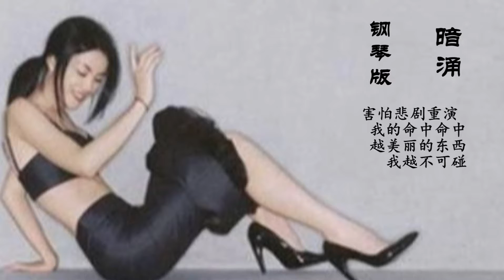【王菲】暗涌 纯钢琴 @Cambridge李劲锋 Undercurrent piano by Prof. Jinfeng Li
钢琴即兴编曲演奏: @Cambridge李劲锋
求谱请至 微信公众号: Cambridge李劲锋 发消息